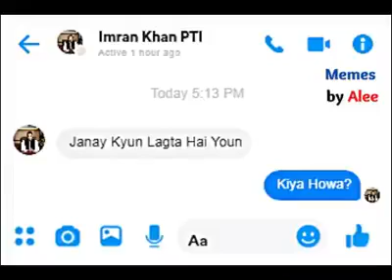sun mere war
watch to end.